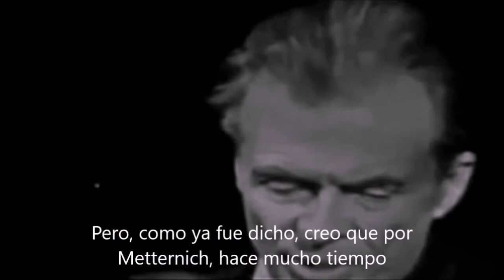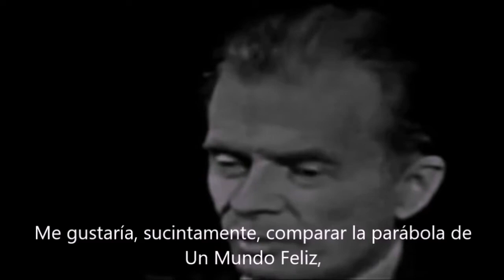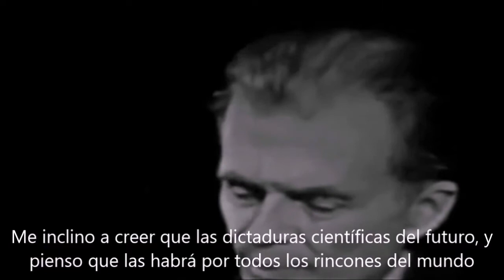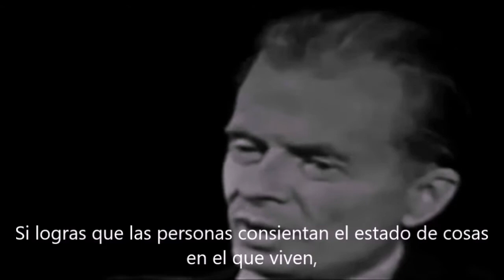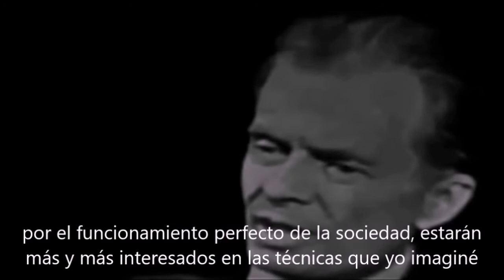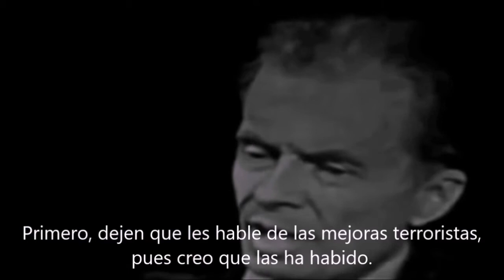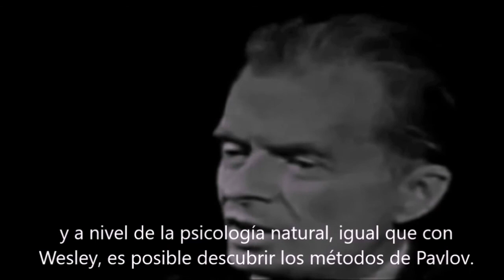The Ultimate Revolution (La Revolución Definitiva) - Aldous Huxley (Parte 1)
Montaje audiovisual y traducción de la conferencia 'The Ultimate Revolution/La Revolución Definitiva' impartida por Aldous Huxley en la U. C. Berkeley el 20 de marzo de 1962.
La traducción ha sido realizada por Héctor Martínez Sanz e incluida parcialmente de forma intertextual y liteariamente en la novela 'El Plomo Avanza' (2017).
Las imágenes pertenecen a la entrevista de Mike Wallace a Aldous Huxley para la American Broadcasting Compay (ABC) y The Fund For Republic el 18 de mayo de 1958.